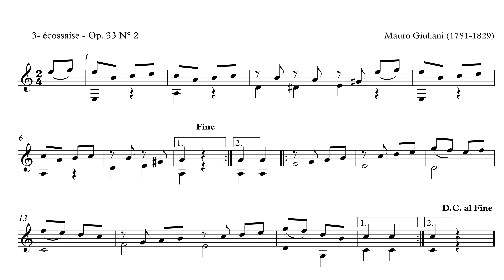03 - Mauro Giuliani - écossaise Op. 33 N° 2 - partition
03 - Mauro Giuliani - écossaise Op. 33 N° 2 - partition

(5 euros pour accéder à toutes les partitions publiées sur cette chaîne)